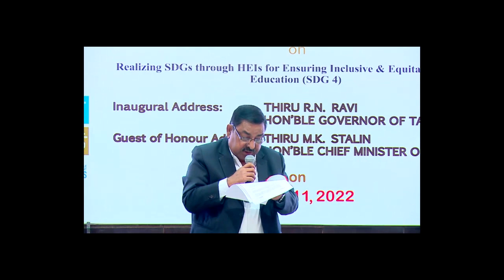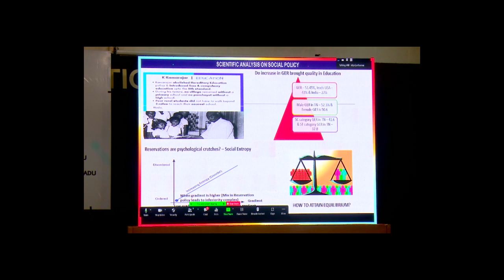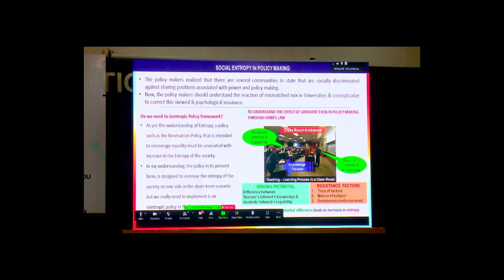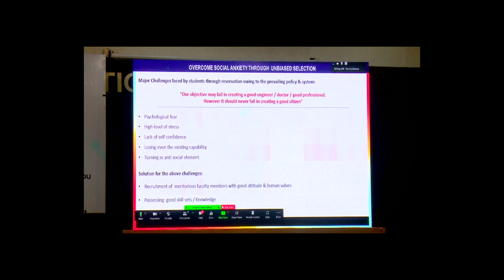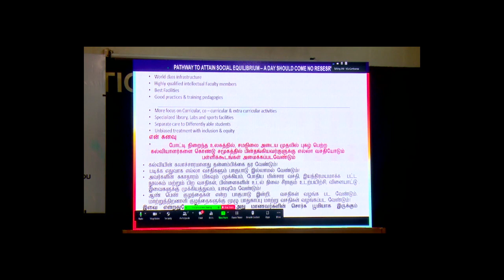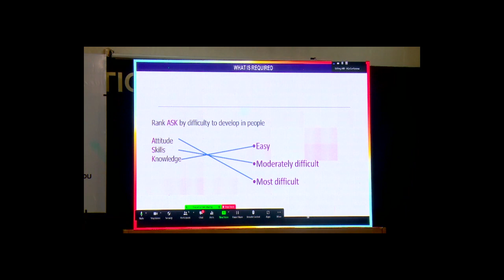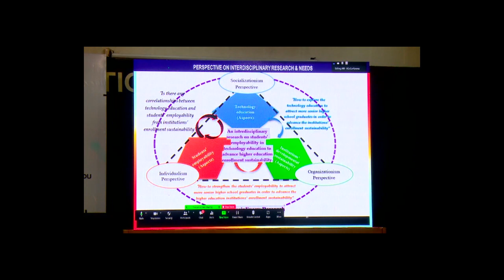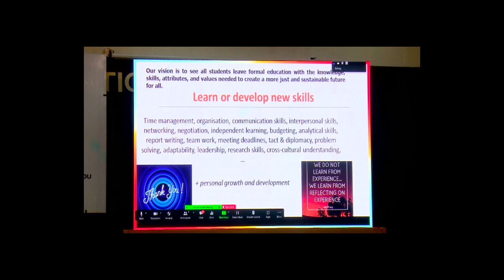Speech on "Sustainability in education system" at South Zone VC Meet"-Dr R Velraj,VC,Anna University